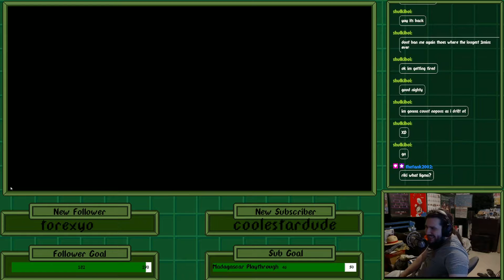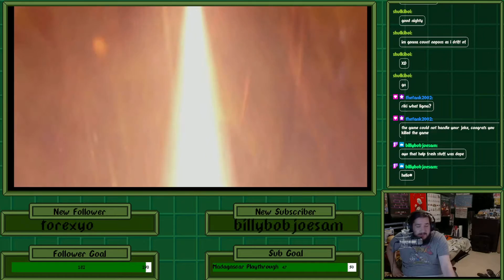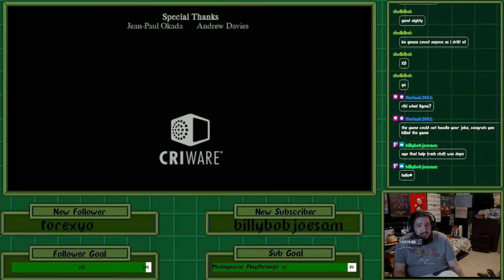Xenoblade Chronicles (Finale) - "Die, Monst-I mean Zanza. You don't belong in this world"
The final stream of Xenoblade 1. What an ending, and very excited to have gone through it. Decided to tie up any loose ends I had before. Couldn't get it all, but I think I got the essentials